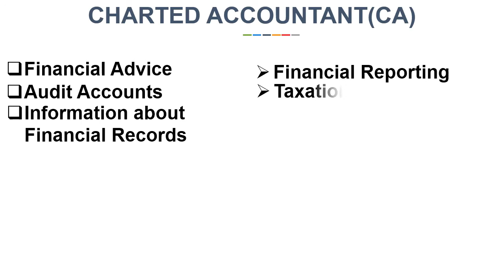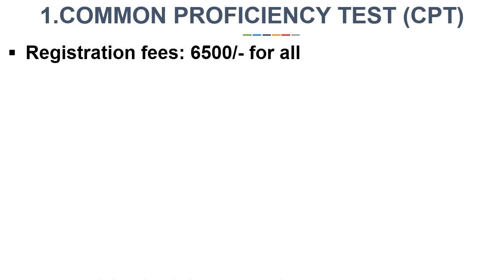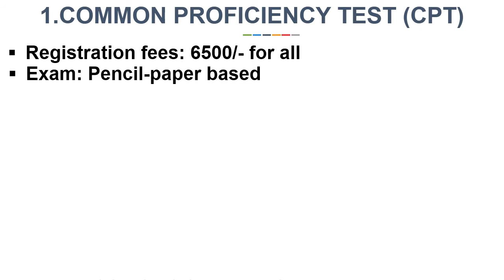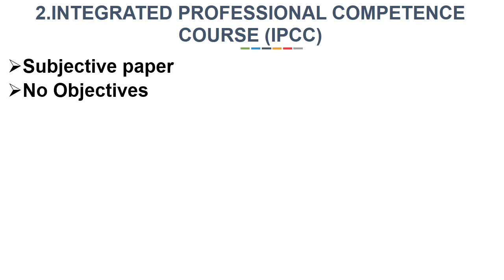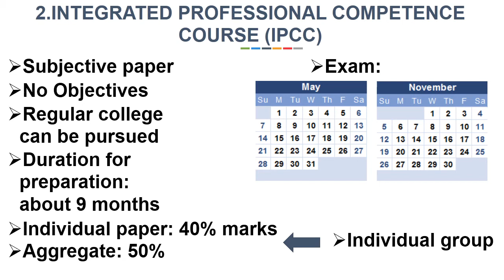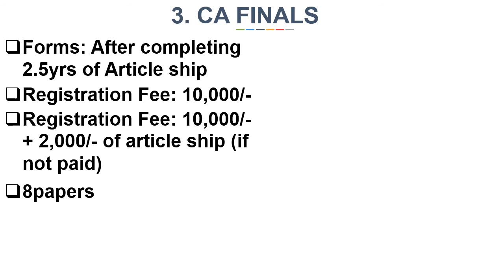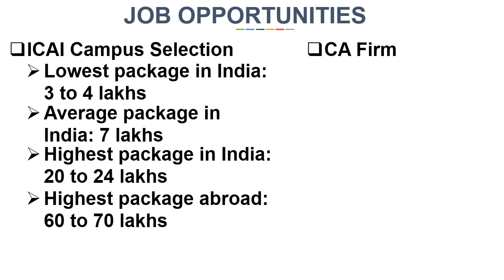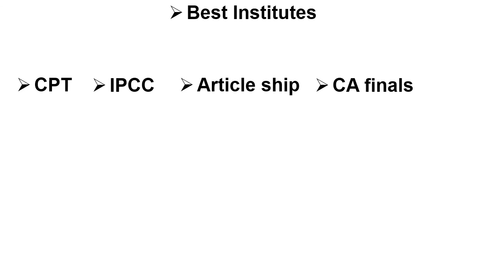How to become a Chartered Accountant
How to be CA. This video will help you.